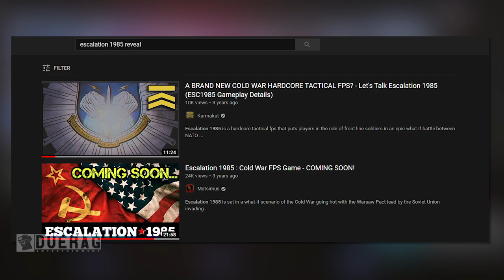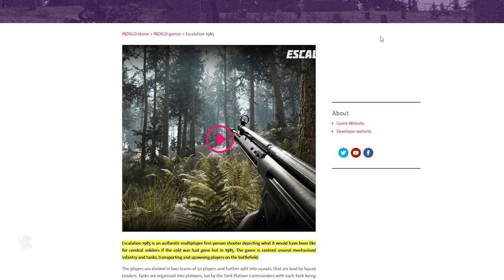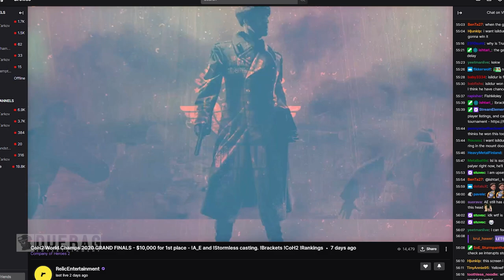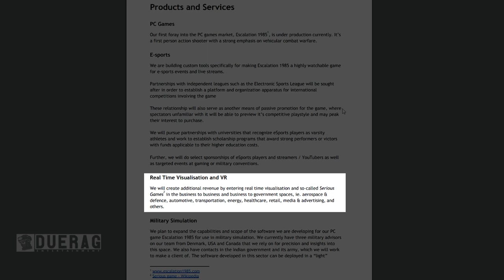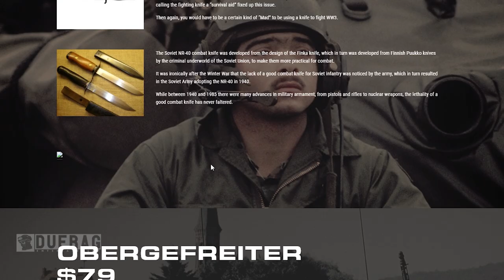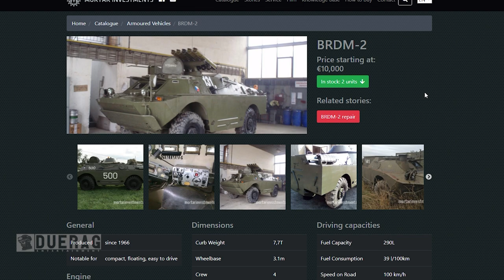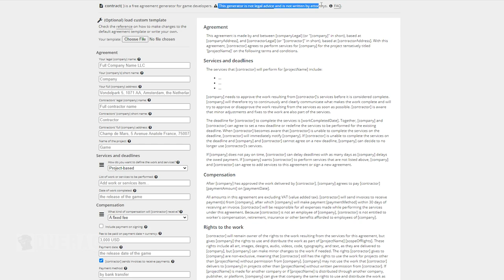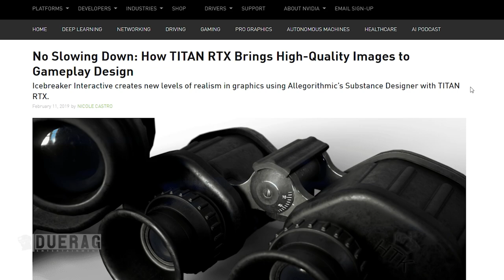Escalation 1985 - An Ambitious But Unrealistic Cold War Game That Failed Miserably & Scammed People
What Started out as a simple video of me telling you that this game, Escalation 1985, was dead has now turned into a rabbit hole of a video.

Songs Used;